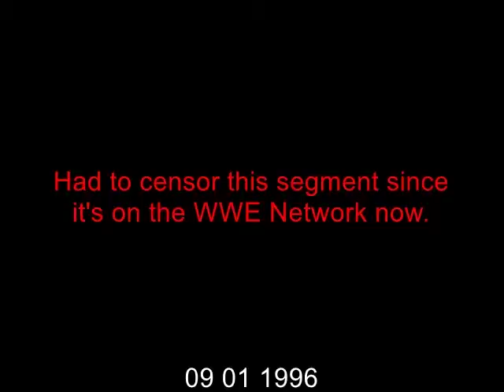WWF Superstars - Brian Pillman Interviews Steve Austin (1996-09-01)